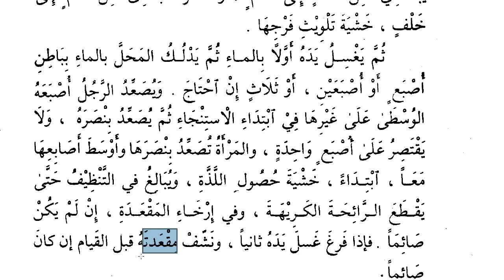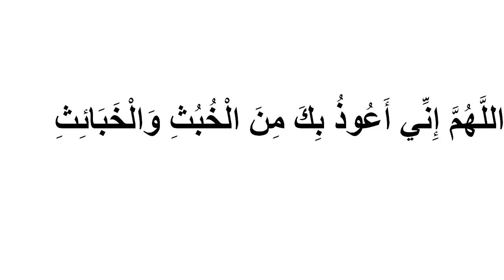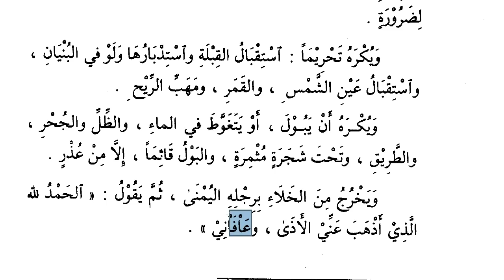Nurul İzah (Fıkıh Dersleri) - 3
Nurul İzah derslerinin üçüncü videosudur.
İstibra,istinca,Tuvalet adabı,Kuyuların temizliği işlenmiştir.